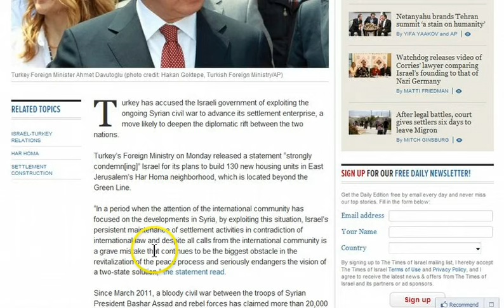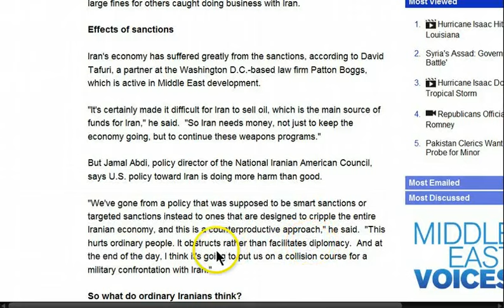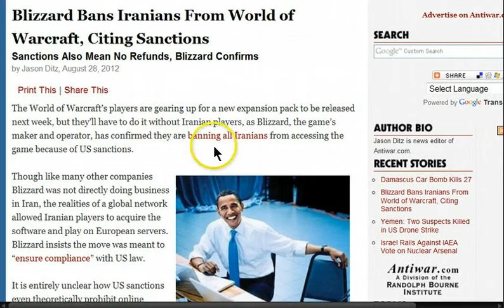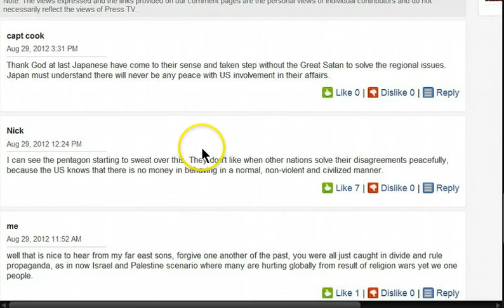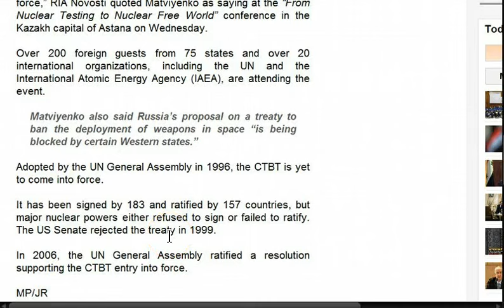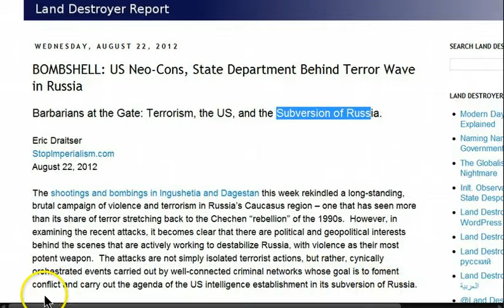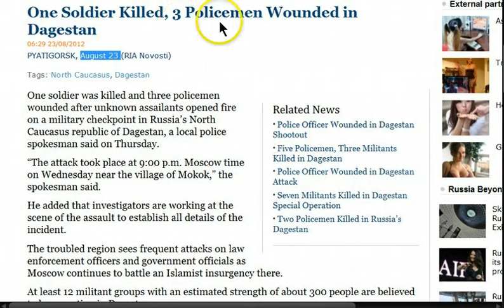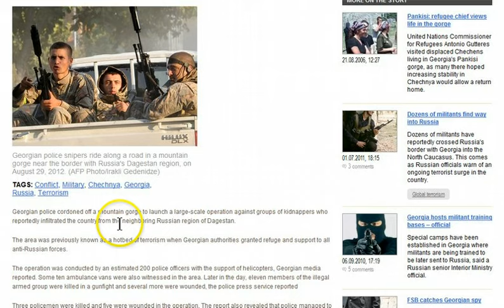GGN: West Behind Terror Wave in Russia, Israeli Expansion Hidden, NAM Summit Ignored by West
HEADLINES WITH LINKS:

UN's  Ban to Iran: Prove your nuclear program is peaceful

Jewish extremists set light to three cars in a village in the southern West Bank on Tuesday

Turkey accuses Israel of 'exploiting' Syrian civil war to advance settlements

Gaza to be 'unlivable' by 2020 unless immediate action taken - UN

Blizzard Bans Iranians From World of Warcraft, Citing Sanctions

More world leaders arrive in Tehran for NAM summit

Israeli  PM: NAM summit in Tehran is a disgrace to humanity

'The Lady of Peace' statue unveiled in Tehran's Milad Tower

Japan, North Korea hold first direct talks in 4 years

FM: US must immediately end deadly drone strikes in Pakistan

Russia calls on US to ratify nuclear test ban treaty

BOMBSHELL: US Neo-Cons, State Department Behind Terror Wave in Russia.
Barbarians at the Gate: Terrorism, the US, and the Subversion of Russia.

Bomb kills Russian Muslim cleric and others in Dagestan

Russian Military Brass Look To Draft 50 Thousand Men By Any Means Including Pre-Conscription Training